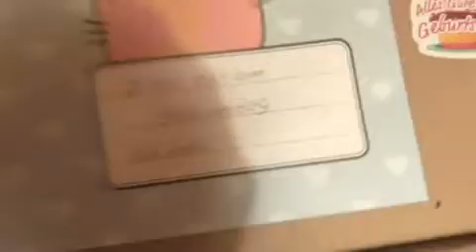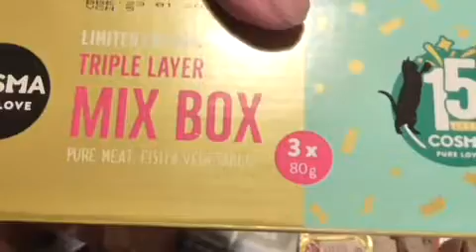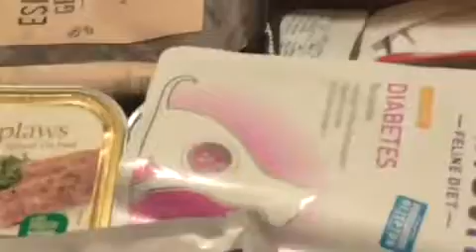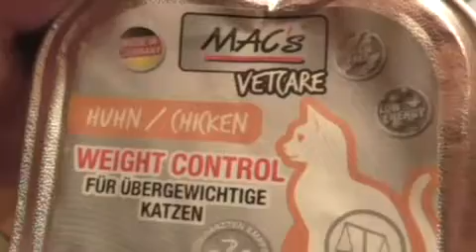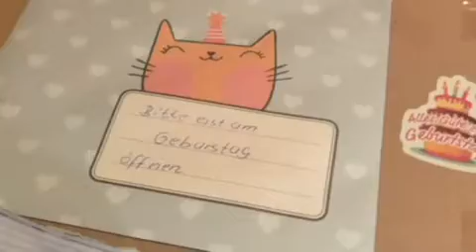Eine Weihnachts Überraschung von der Iris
Paul und Horst sagen danke